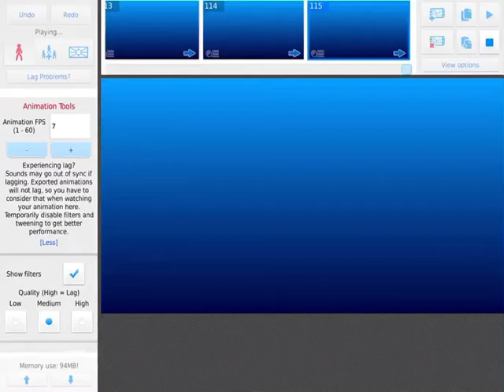I finally get to submit something on the sticknodes website!!!